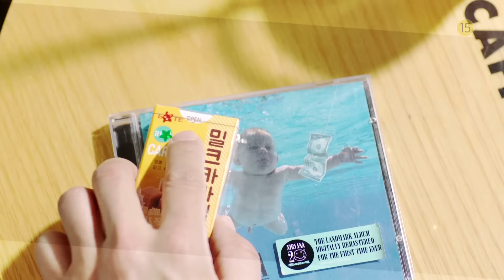SBS [딴따라] - 27일(수)예고 ver.2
SBS 드라마스페셜 딴따라
매주 수요일 목요일 밤 10시